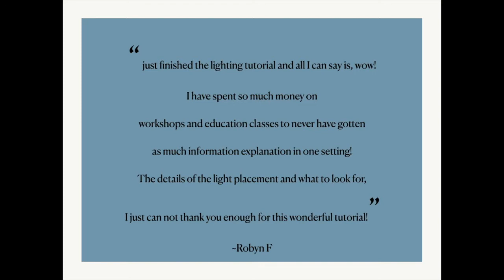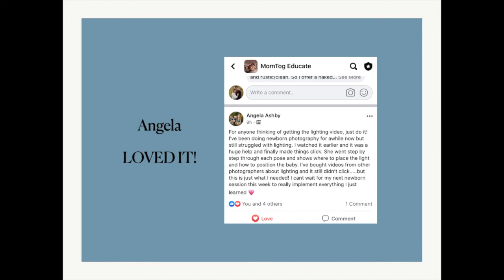Studio Lighting Tutorial for newborn photography {Einstein from Paul c buff)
Newborn photographers need to know how to properly light their newborn images without breaking the bank! Finally I have released a lighting tutorial that will not only make sense, it will be a TOTAL GAME CHANGER!

Don't miss out on this incredible lighting tutorial!
Also don't forget to join us in our facebook group free of charge for on going support!

The Full and complete newborn workshop can be purchased by buying all 9 posing videos! This is a killer deal, and all in Canadian prices! The exchange is awesome for most countries!
Join our facebook group where I welcome you with open arms and help guide you through this exciting journey of newborn photography!